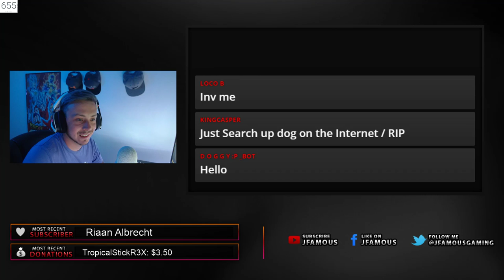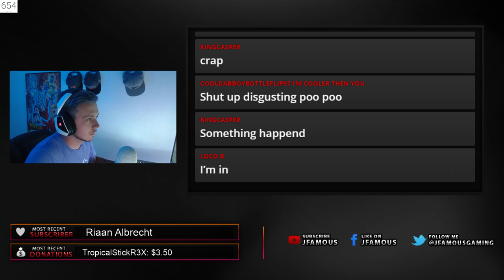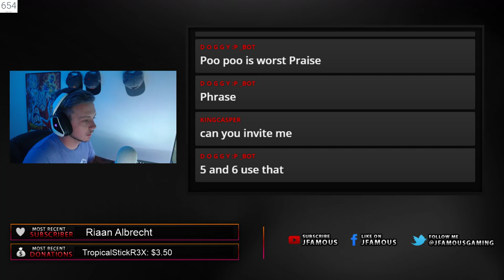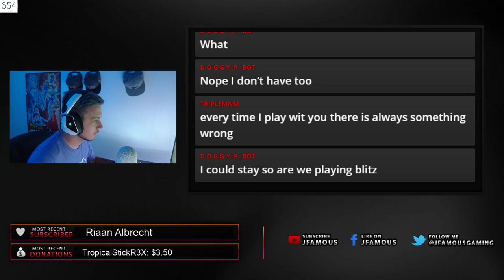Shopping Carts In Fortnite | Refund is back! | Free V-Bucks Giveaway at 1k!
How To Get Free V Bucks - Fortnite V Bucks Free (PS4/Xbox/PC/iOS)

Epic Name-  FamousJaimis

PC Specs:
-Intel i7 6700k
-MSI M5 170 Motherboard
-GTX 1070 FTW
-Corsair DDR4 16GB RAM
-HP OMEN 144HZ
-Corsair K55
-Logitech G502

TILTED TOWERS HIT BY METEORITE. Battle Royale NEW Limited Time Gamemode?!

The Battle Is Building! Fortnite Battle Royale is the FREE 100-player PvP mode in Fortnite. One giant map. A battle bus. Fortnite building skills and destructible environments combined with intense PvP combat. The last one standing wins. Available on PC, PlayStation 4, Xbox One & Mac.

•Fortnite Battle Royale - Victory Royale Win Streak Gameplay! (Solo Gameplay w/ Tips and Tricks)
• Fortnite Battle Royale Solo Multiplayer Gameplay
• Fortnite Battle Royale Tips and Tricks (Guides)
• Fortnite Battle Royale Strategy Wins (Victory Royale)
• Fortnite Battle Royale Funny Moments and Fails
• Fortnite Battle Royale Comebacks
• Fortnite Battle Royale Epic Moments
• Fortnite Battle Royale Best Weapons
• Fortnite Battle Royale Opinions & Hype